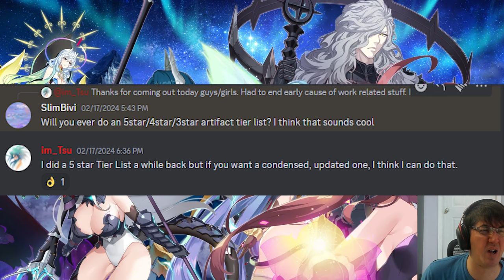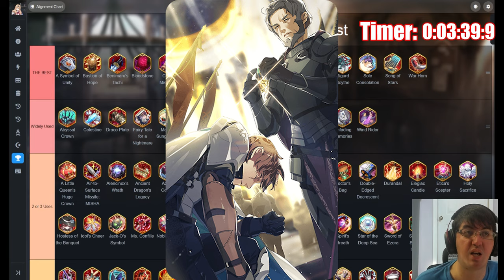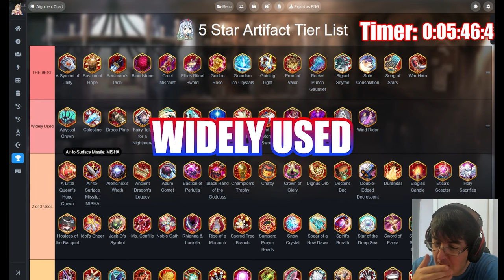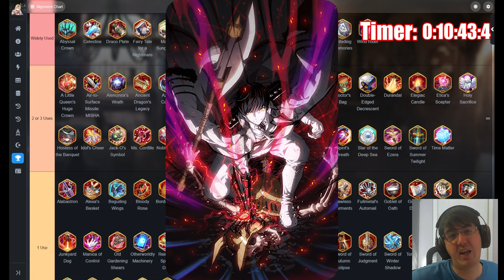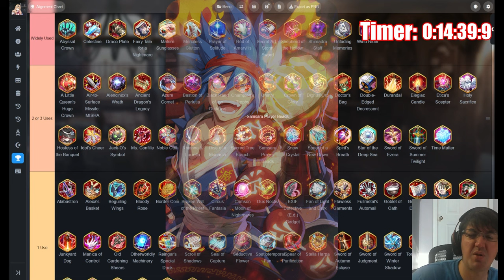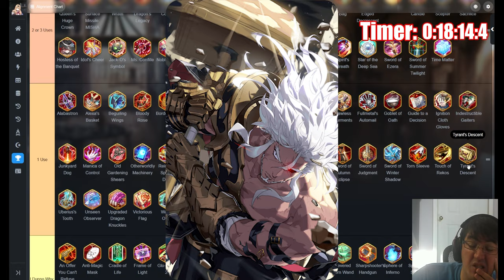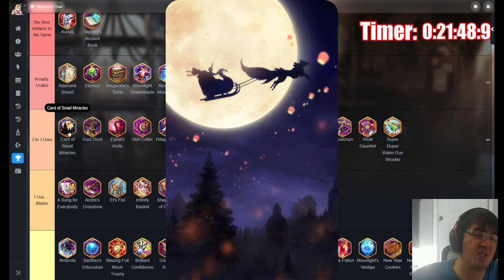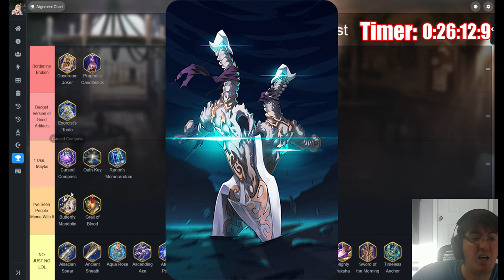[Epic Seven] All (Playable) Artifacts Tier List - Speed Run ANY%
A few months ago I tier listed all the 5 Star Artifacts in Epic Seven and it only took around 2 hours. I got asked by a viewer if I could make one for all the artifacts and well... I've been consuming far too much Speed Run Content before I go to bed lately so I decided I wanted to set a new Personal Best and tier list everything and discuss it as fast as possible. Enjoy!

Intro (0:00)
5 Stars - THE BEST (1:51)
5 Stars - Widely Used (7:32)
5 Stars -  2 or 3 Uses (11:24)
5 Stars - 1 Use (17:58)
4 Stars - The Best Artifacts In The Game (21:00)
4 Stars - Broadly Usable (21:47)
4 Stars - 2 or 3 Uses (23:33)
4 Stars - 1 Use . . . Maybe (25:44)
3 Stars - Borderline Broken (27:13)
3 Stars - Budget Version of Good Artifacts (27:56)
3 Stars - 1 Use . . . Maybe (28:04)
3 Stars - I've Seen People Meme With It (28:48)
Outro (29:27)